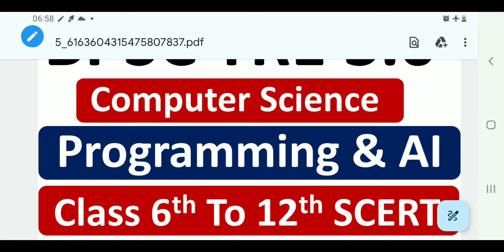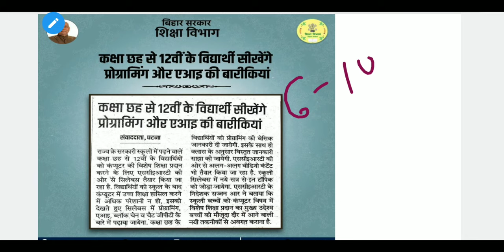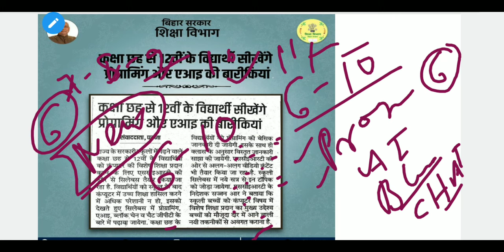BPSC TRE 3.0 COMPUTER TEACHER VACANCY 2024||TRE 3.0 SEAT COMPUTER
supplementary result tre 2.0
supplementary result tre 2.0 update
supplementary result today's news
supplementary update result 2.0
BPSC TRE 2.0 RESULT COMPUTER SCIENCE || BPSC TRE 2.0 COMPUTER  || BPSC TRE 2.0 मे Result कम क्यू  ?
bpscupdate BPSC Computer Science CUT OFF MARKS 2023 || TRE 2.0 CUT-OFF Computer Science || CUT OFF 2023 || BPSC
Bihar STET 2024 Computer Science || CUT OFF MARKS 2024 ||  ||STET CUTOFF  2024 || COMPUTER SCIENCE
Bihar STET 2024 Computer Science || DBMS Part 01 With Details Explanation || DBMS ||STET DBMS  2024
Bihar STET 2024 Computer Science || OOP Practice MCQ With Details Explanation || OOP ||STET  OOP MCQ
Bihar STET 2024 Computer Science || WEB DESIGN Practice MCQ With Details Explanation || HTML ||STET
Bihar STET 2024 Computer Science ||Object-Oriented Programming Practice MCQ With Details Explanation || OOP
Bihar STET 2024 Computer  +cience
30 || Digital Logic Practice With Details Explanation || Digital Logic
Bihar STET 2023 Computer Science || Design Question Practice With Details Explanation
Bihar STET Computer Science 2024 || Normalization In DBMS || DBMS || STET Exam 2024 || DBMS Lecture
Bihar STET Computer Science 2024 || Multimedia Marathon Lecture || Multimedia for STET 2024 || STET
Bihar STET Computer Science 2024 || IPV4 and IPV6 || IPV4 Vs IPV6 Difference || IP Address || STET
Bihar STET Computer Science 2023 || Computer Network Marathon Video || STET Computer Science 2023
Bihar STET Computer Science  2023 Lecture No 12 || DHCP VS BOOTP Protocol || Computer Network ||STET
Bihar STET Computer Science 2023 Lecture No 11 ||  Top 50 Full Form & Abbreviations||Bihar STET 2023
Bihar STET 2023 Computer Science || Complete Fundamentals of Computer Revision Part 2 || STET 2023
Bihar STET 2023 Computer Science Lecture 08 || File System & DBMS || STET Exam Date 2023 ||STET 2023
Bihar STET 2023 Computer Science Teacher Vacancy 2023 || Database Management System || STET 2023
Bihar STET 2023 Computer Science Chapter wise weightage  || Computer Science Syllabus 2023 || STET